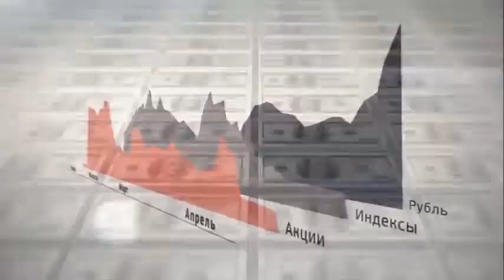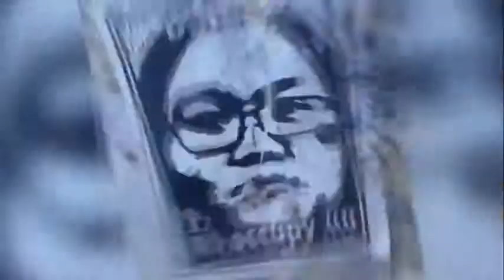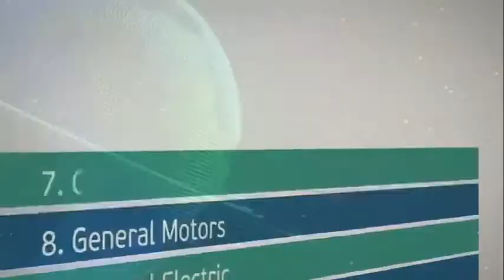Успевай меняться, так же быстро как меняется мир вокруг нас !